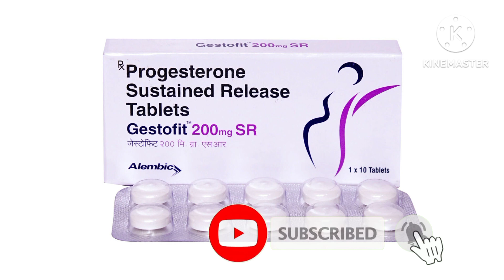Gestofit 200mg SR uses in pregnancy in hindi | Gestofit 200 mg tablet pregnancy mei kaise use kare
Flipkart :
Tata 1mg :
Naykaa :
Snapdeal :

dark spots, black patches, skin whitening, skin brightening, glowing face, cream for glowing face